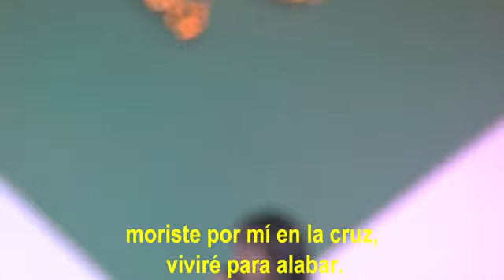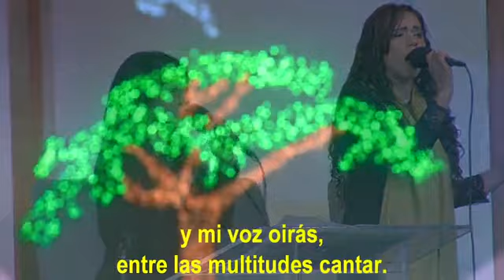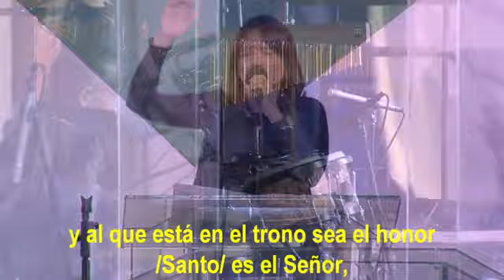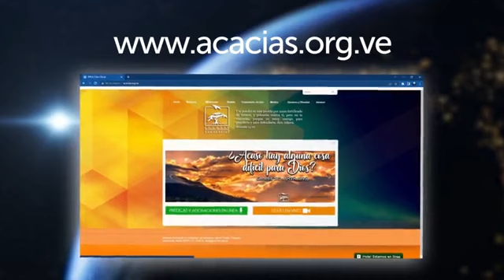Culto dominical 19-03-2023 7:30 a.m.